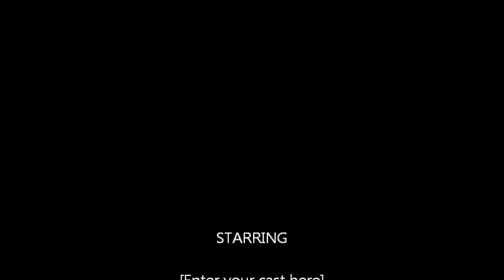TRAP SQUAD N GMB MIXTAPE